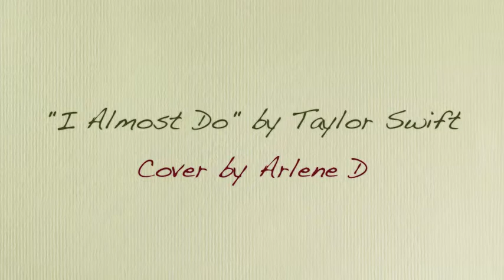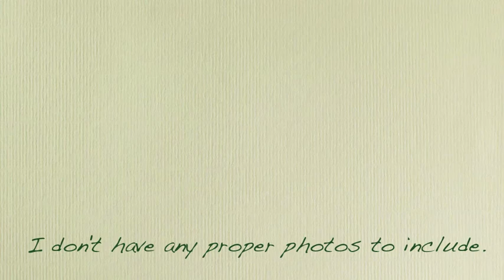I Almost Do by Taylor Swift (Cover by ItsAidy)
Hey everyone! I was finally able to work a with Garageband to make a "studio" cover of "I Almost Do" by Taylor Swift. Hope you like it!
~Aidy